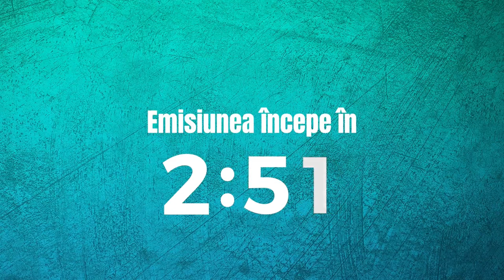Playsport Live | George Cosac, despre cât de mult se urăsc Simona Halep și Sorana Cîrstea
Playsport Live | George Cosac este invitatul lui Sorin Chiriac
👉 Oricând, cele mai noi știri din sport și interviuri exclusive, pe